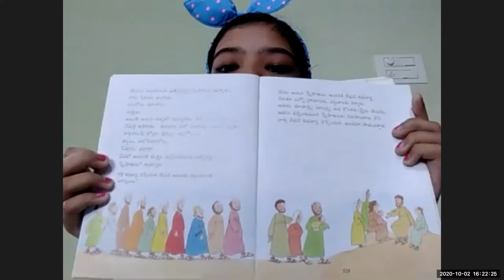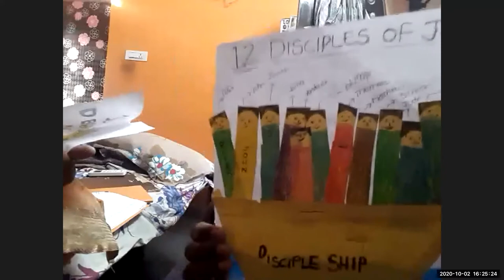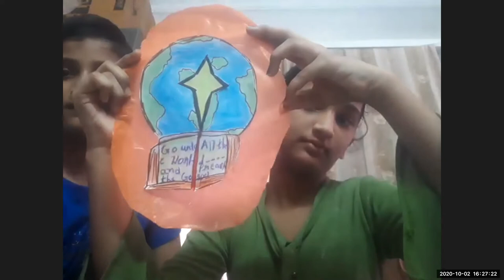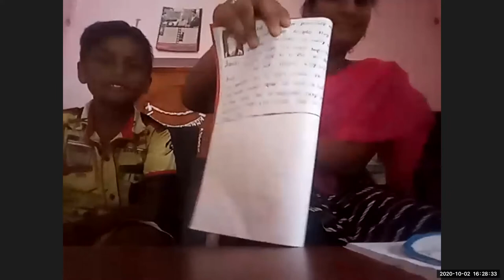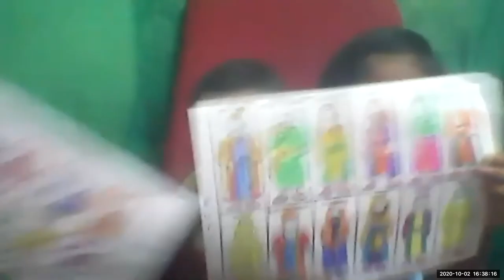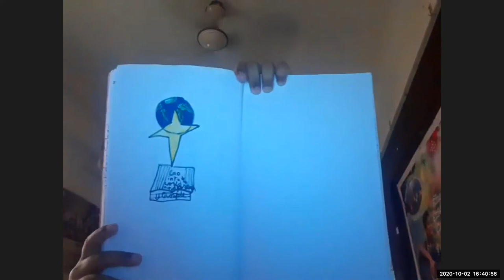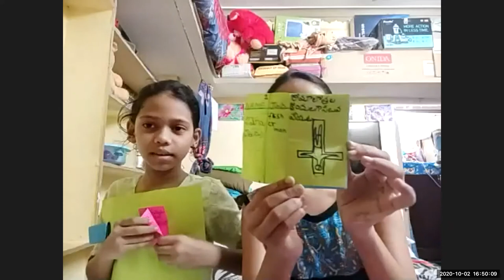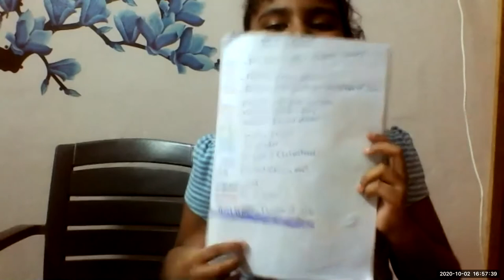LW & KGT CHILDREN CLUB ~ 2 OCT 2020 ~ DAY# 180 ~ PROPHET JONAH ~ LESSON BY NIRMALA